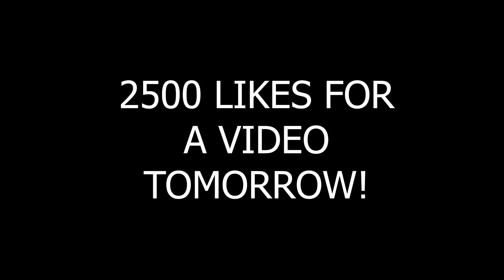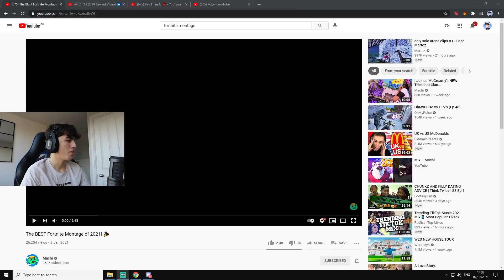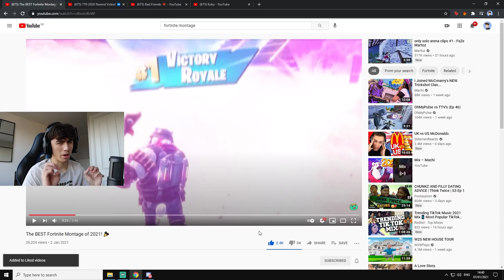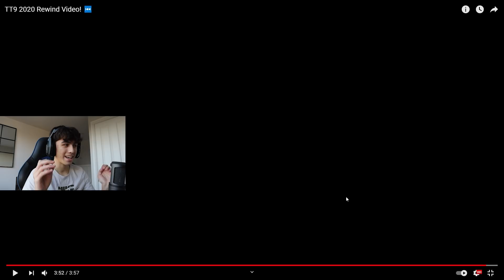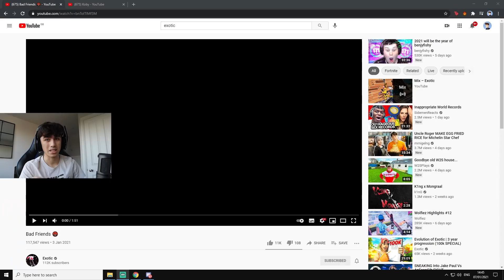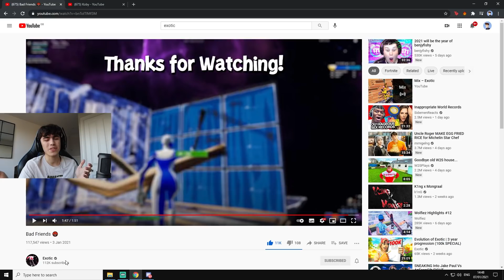Reacting to the Best *FIRST* Montages of 2021!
Use code fallacy to support me :D